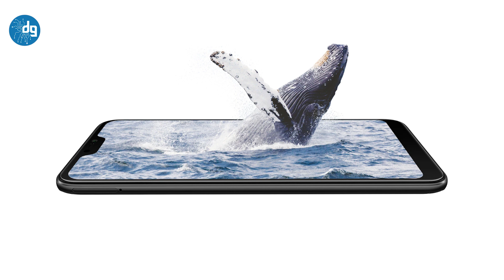1500 TL altı alınabilecek en iyi akıllı telefonlar – Şubat 2019